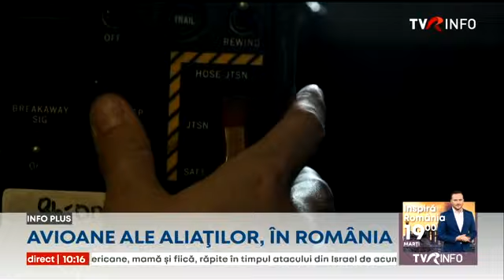Avioane ale aliaților, în România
Avioane ale aliaților, în România. Piloții francezi s-au antrenat în Baza Aeriană 86 Fetești, alături de colegii români